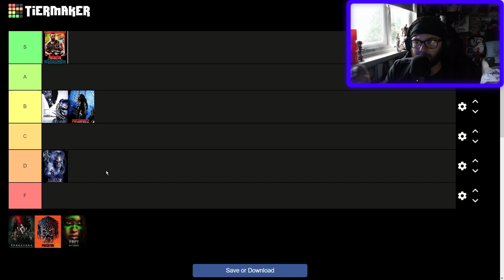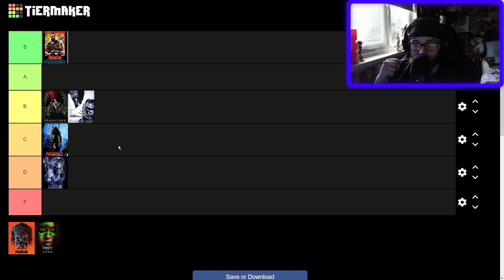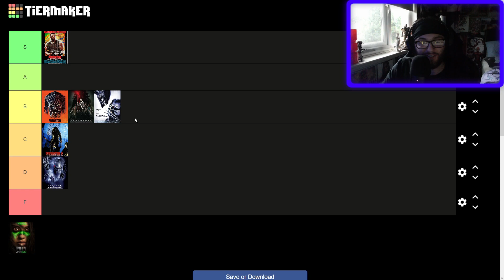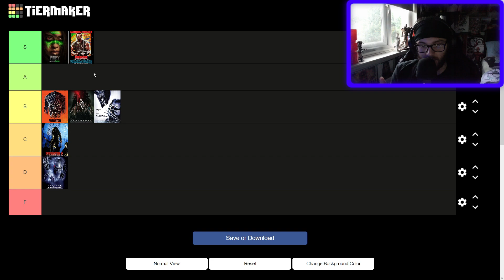Ranking The Predator Films!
Hello Lads and Lassies and welcome to my tier list for the predator films!